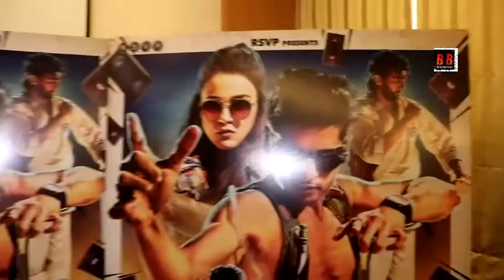Mard Ko Dard Nahi Hota Movie Starcast Interview Radhika Madan Abhimanyu Dasani Gulshan Devaiya